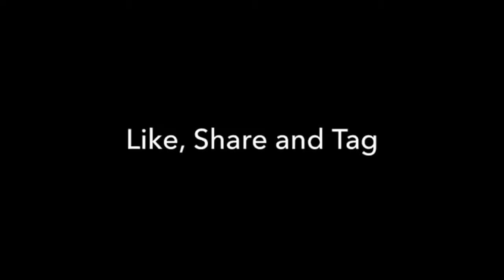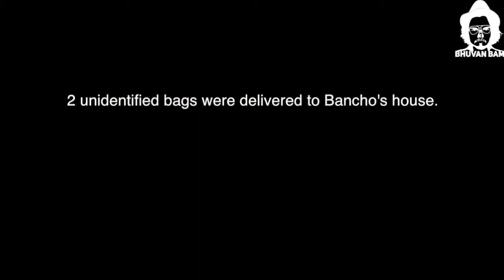BB KI VINES (G.F. MEETS TO MY DAD)